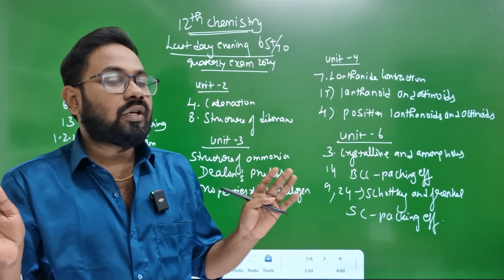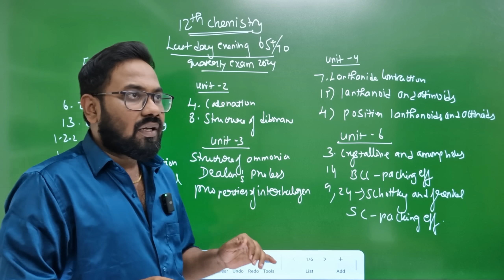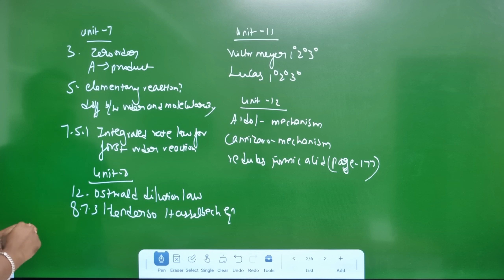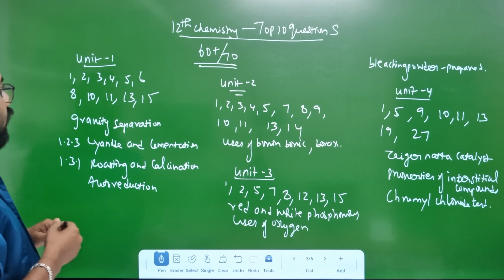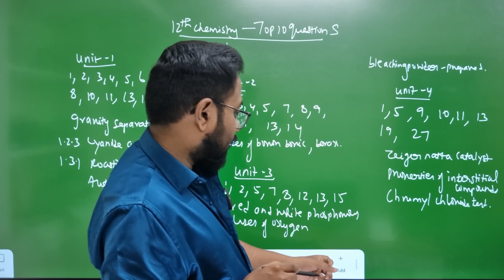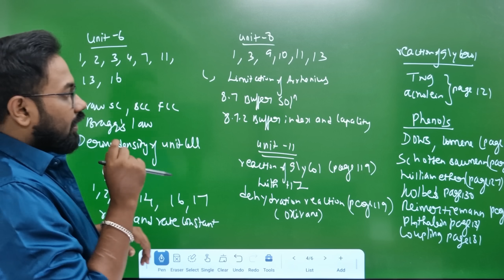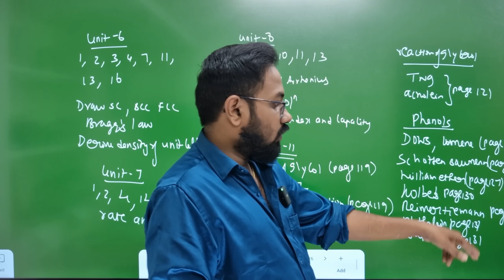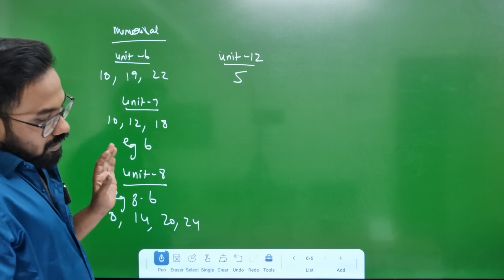12th Chemistry | Last day evening =65+/70|Last minute important questions | quaterly exam 2024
12th chemistry =65+/70 with numerical